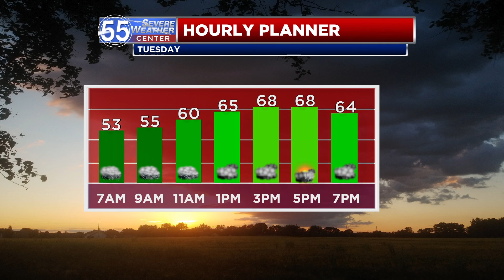Tracking showers and thunderstorms for Tuesday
Our next system brings showers and thunderstorms to the area Tuesday with highs topping out in the 60s.